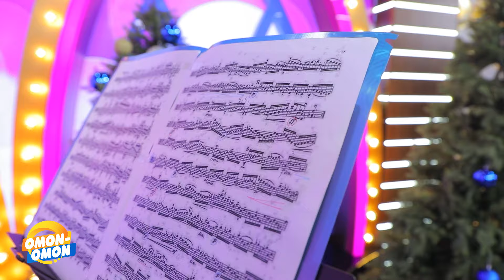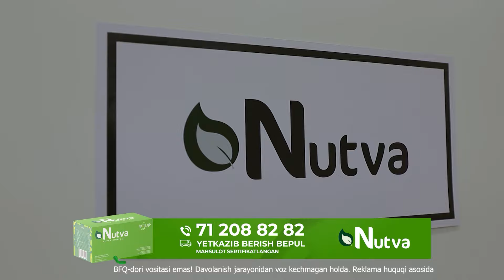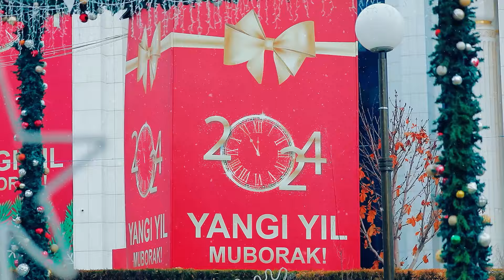"Omon-Omon" ko'rsatuvi 02.01.2024